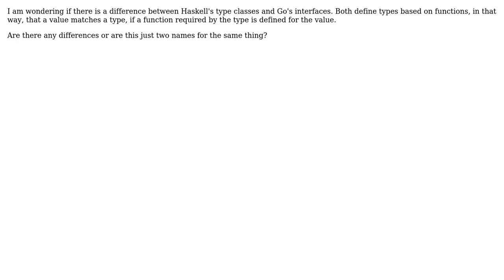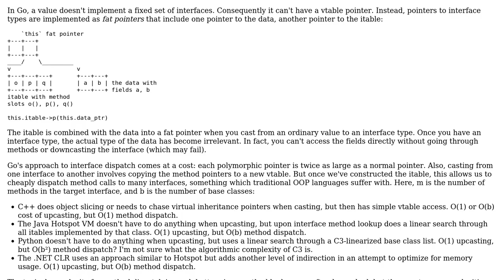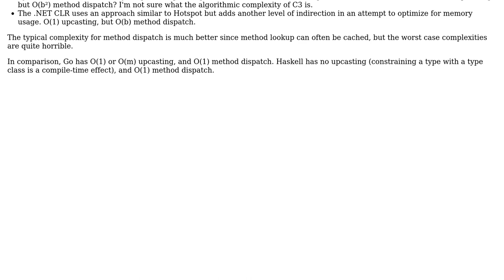Software Engineering: What is the difference between Haskell's type classes and Go's interfaces?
With thanks & praise to God, and with thanks to the many people who have made this project possible! | Content (except music & images) licensed under CC BY-SA | Music | Images & others | With thanks to user walpen user Jorg W Mittag user ceving user amon and the Stack Exchange Network Trademarks are property of their respective owners. You are responsible for your own actions.